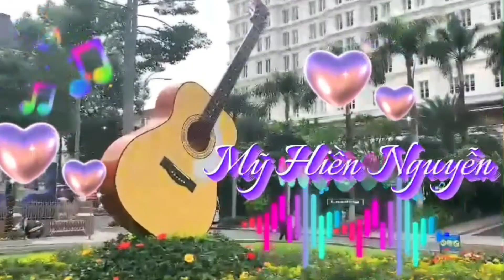Bài Không Tên Cuối Cùng - st : Vũ Thành An - Cover : Mỹ Hiền Nguyễn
Bài Không Tên Cuối Cùng
St : Vũ Thành An
Cover :@myhiennguyen73